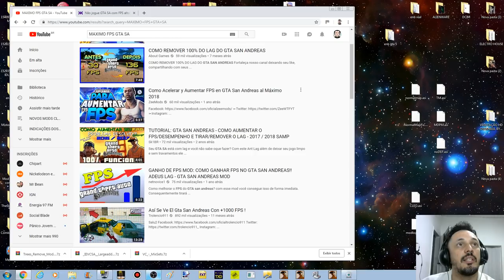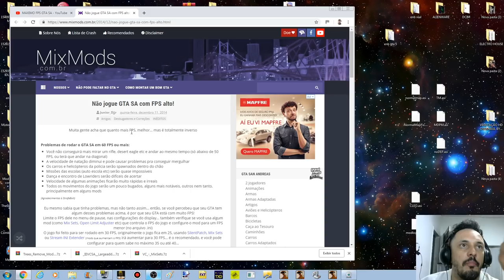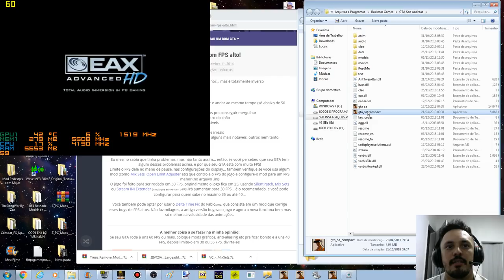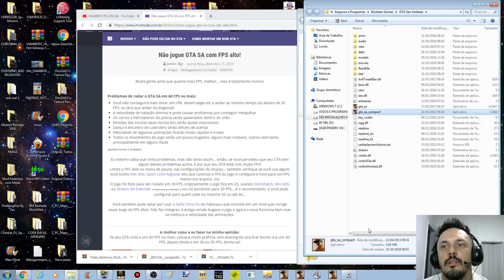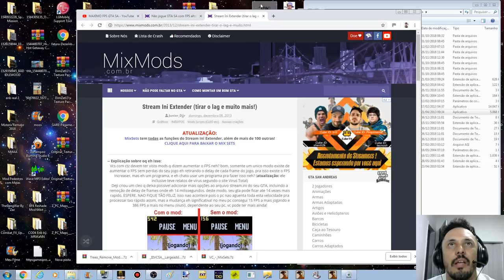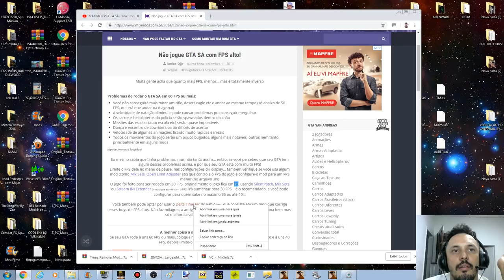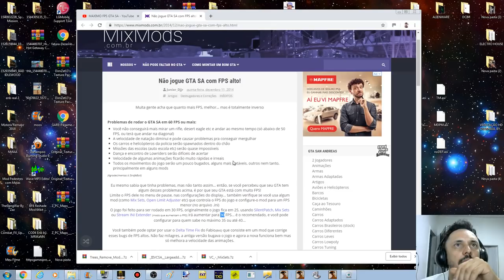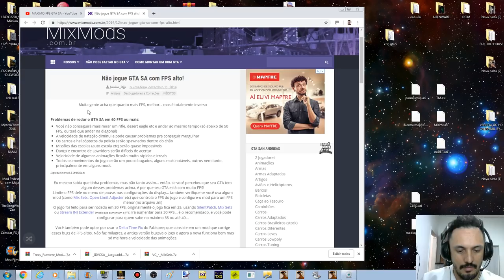NÃO JOGUE GTA SAN ANDREAS COM FPS ALTO! (GTA SA Max Frames Per Second Part 1)